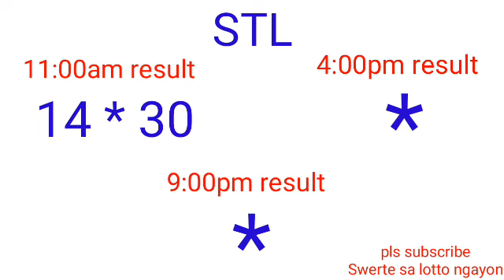STL - QUEZON CITY July 6, 2022 1ST DRAW RESULT